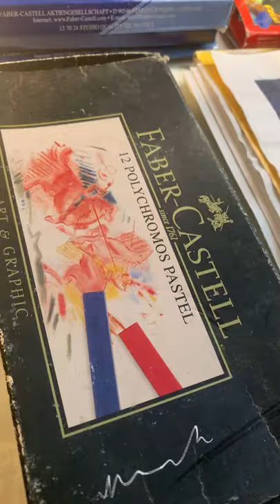How to draw girl with fireflies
Guess the Disney character and let me know on comments section below 😊
Art, design & music
Dm to order painting & Art work

Love
Mystical FineArts